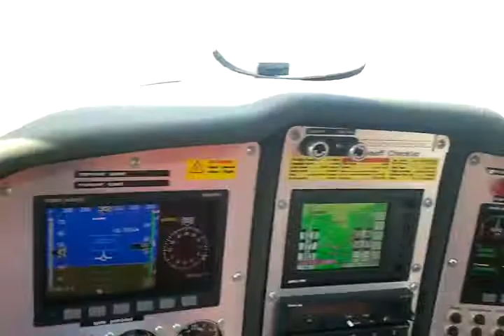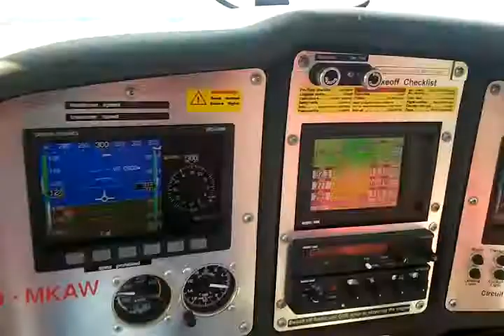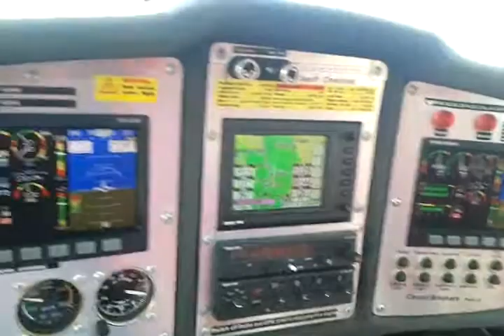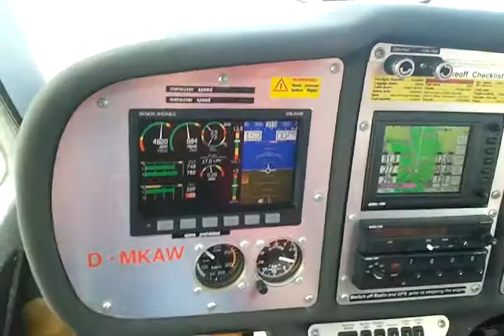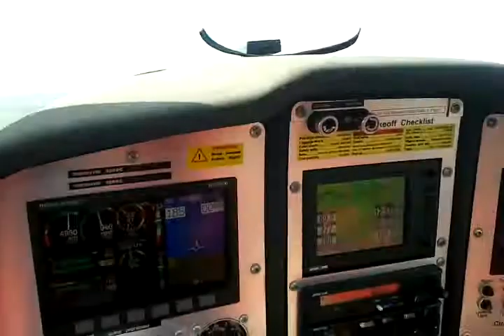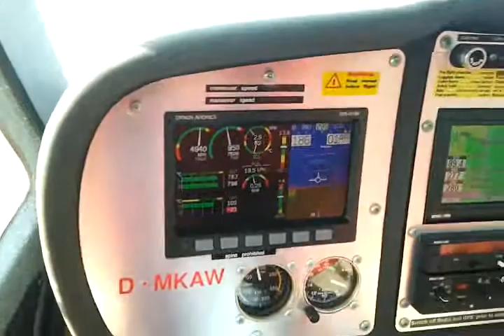take off EPOM,CTSW